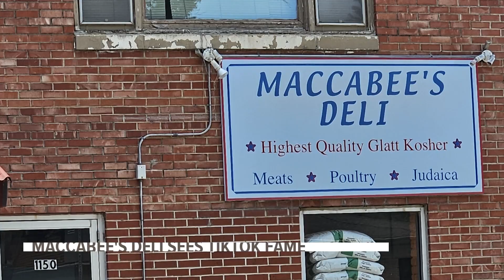New fans flock to Maccabee’s Kosher Deli after seeing viral TikTok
"If you need some delicious kosher food in your life, go to Maccabee's Deli," TikTok creator Sarah Booz said in her video, which now has more than 250,000 views.